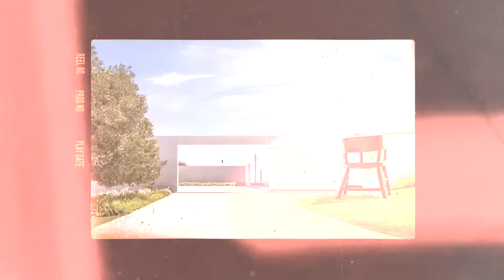Inside Jay-Z and Beyonce's $200 MILLION Malibu Mansion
What do you get when you combine a hip-hop mogul, a pop superstar, and a Pritzker Prize-winning architect? You get this jaw-dropping $200 MILLION Malibu mansion that Jay-Z and Beyonce just paid for in cash.

This extraordinary estate is the most expensive home ever sold in California and is not your average celebrity crib. This is a minimalist masterpiece designed by one of the world’s most respected architects, Tadao Ando, and costs more than the GDP of some countries. It has a massive L-shaped structure made of concrete and glass, with a swimming pool, a cabana, and a lawn that drops off a cliff, just steps from the ocean.

In this video, we’re going to take you inside this incredible property and show you why this luxurious palace is worth every penny.

In today's video, we look Inside Jay-Z and Beyonce's $200 MILLION Malibu Mansion

Inspired by Luxury Zone, King Luxury, and Mr. Luxury.

Inspired By: Beyoncé & Jay-Z California Mansion | Sherri Shepherd

Inspired By: Beyonce & Jay Z | House Tour | $200 Million Luxury Malibu Mansion & More

Inspired By: Jay-Z and Beyonce bought the most expensive home in California history for $200 Million | Oneindia

Inspired By: See JAY-Z & BEYONCÉ's $200,000,000 Mansion - California’s Most Expensive Home Ever

Inspired By: Beyoncé & Jay-Z's $200 MILLION MALIBU HOUSE